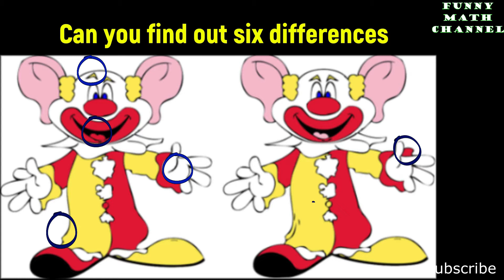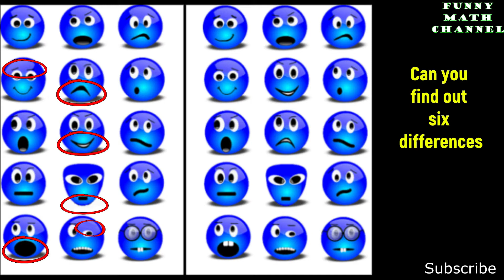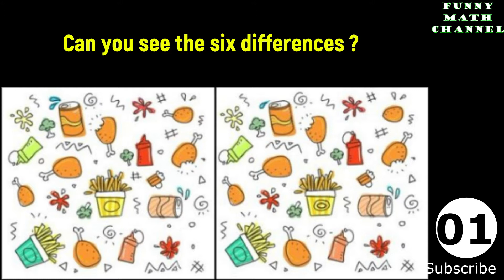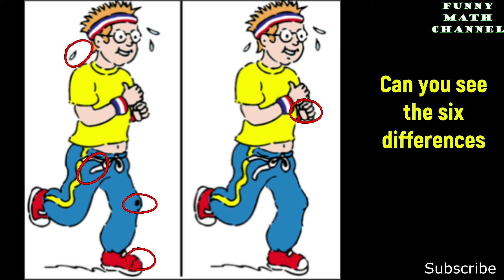Spot The Difference item